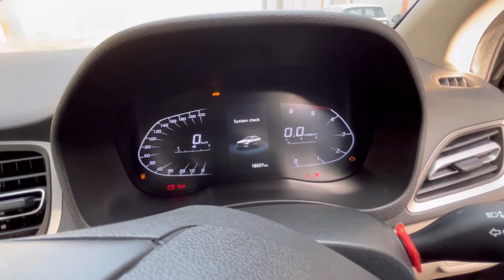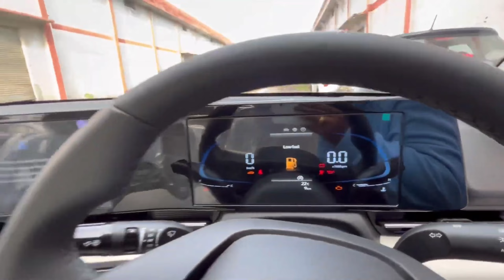Isliye Pasand Nhi Ayi New Verna 2023 -_ New verna 2023 vs old verna